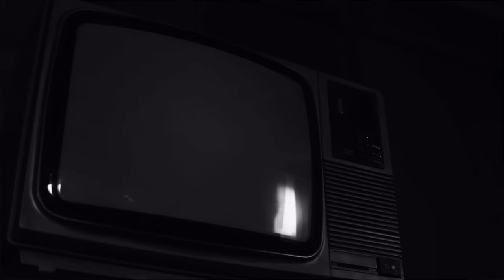Reef The Lost Cause in the booth @ The Nest Recording Studio on uTm Radio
Truth in the booth